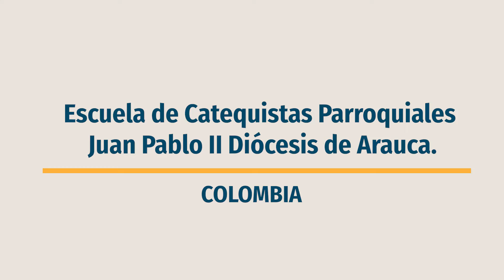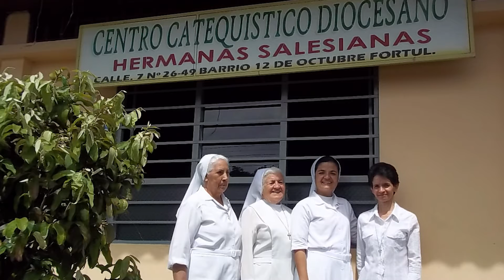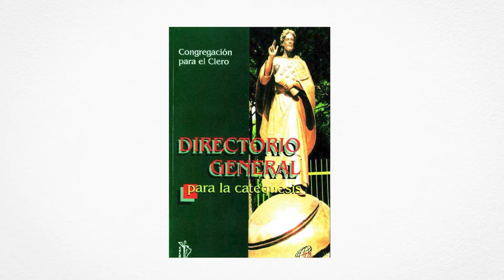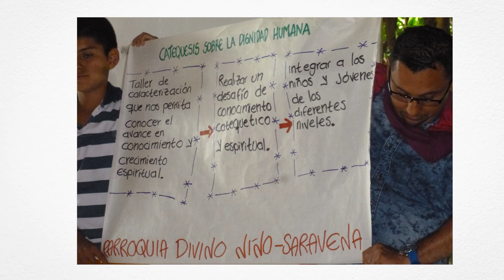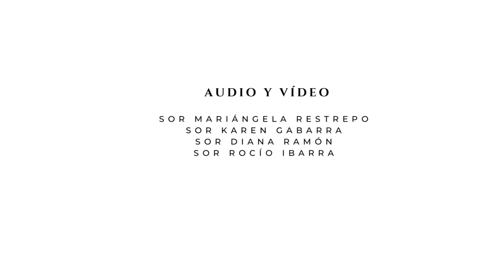Escuela de Catequistas Parroquiales "Juan Pablo II", Fortul/Arauca (Colombia)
Video curato da Luisa Margarita Zuluaga (spagnolo).
Convegno internazionale “Apporto delle Figlie di Maria Ausiliatrice all’educazione (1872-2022) Percorsi sfide e prospettive” – III sessione: Il Sistema preventivo vissuto
29 settembre 2022

Il Convegno è organizzato dalla Facoltà e promosso da @CGFMANET